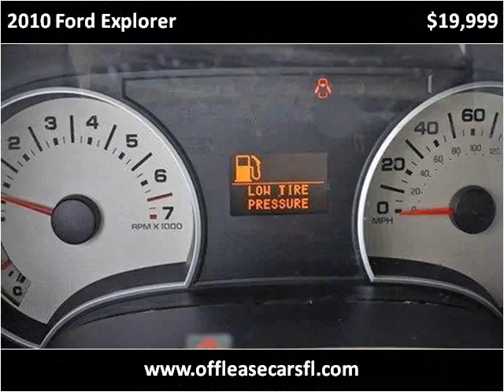2010 Ford Explorer Used Cars Lake Worth FL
This 2010 Ford Explorer is available from Off Lease Only .